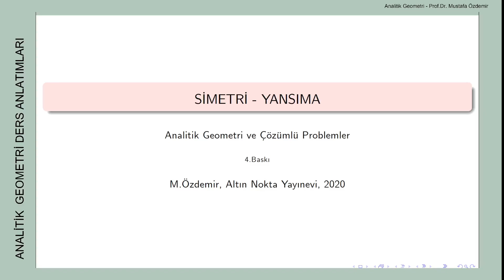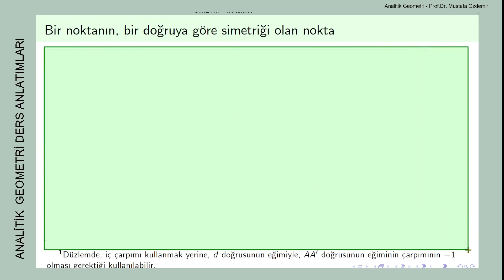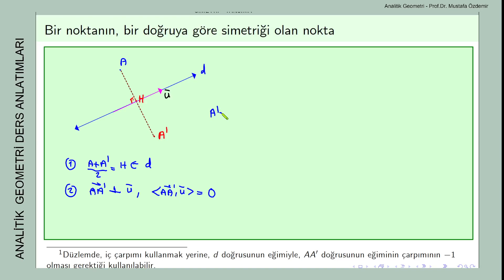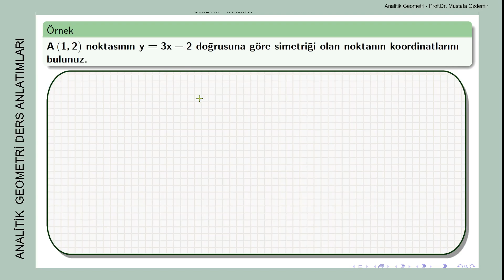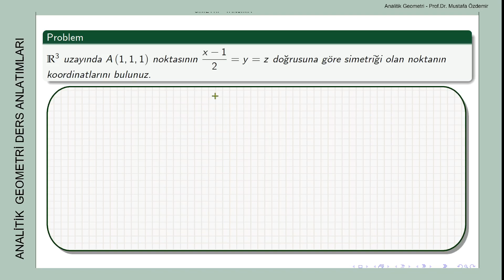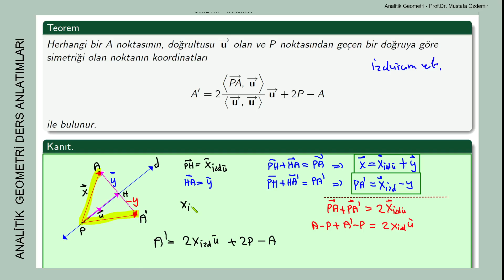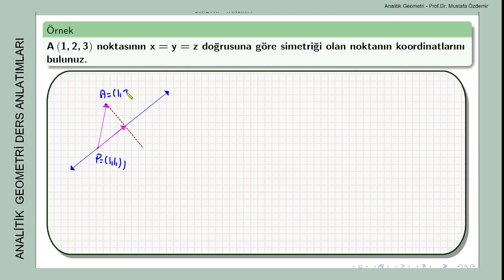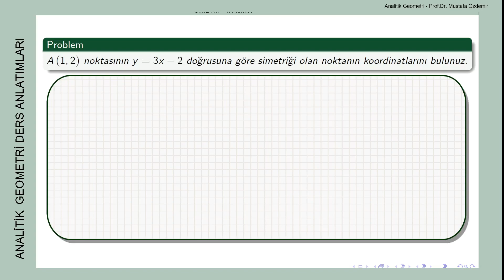AG65 Simetri - Yansıma (Prof.Dr. Mustafa Özdemir)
Prof.Dr. Mustafa Özdemir tarafından ders sırasında kayda alınmış videolardır.